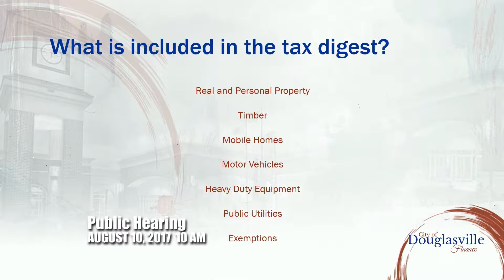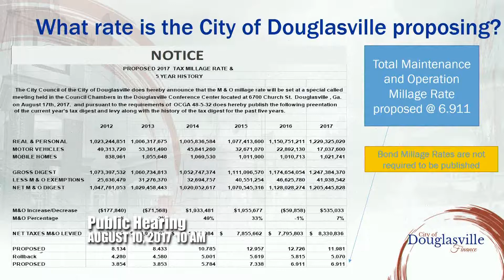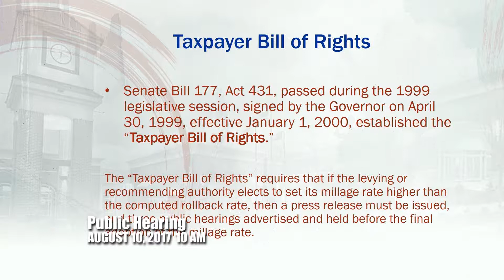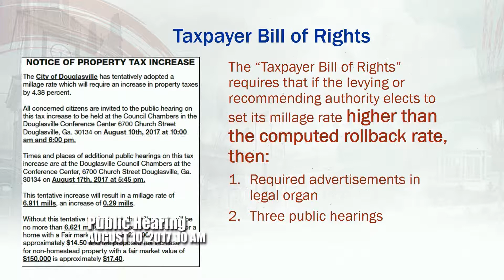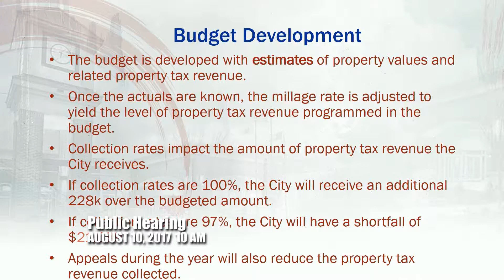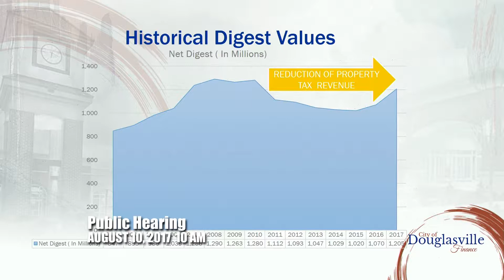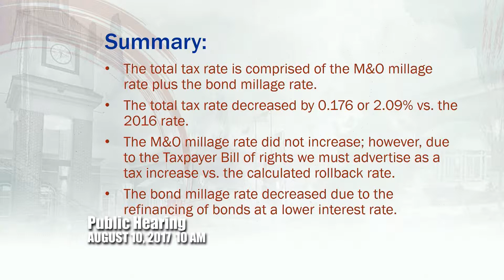Council20170811 Public Hearing 10am 17m54s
1st or 3 required public hearings on millage rate.